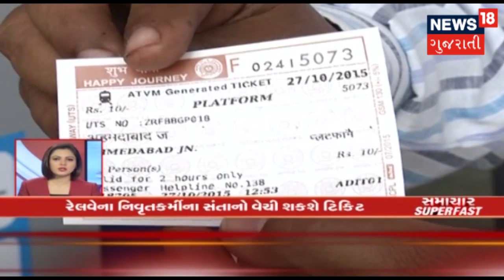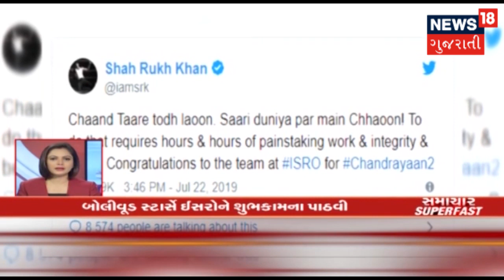આજના સવારના 11 વાગ્યા સુધીના મહત્વના સમાચારો | Superfast Gujarati News | July 23, 2019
આજના સવારના તાજા ગુજરાતી સમાચાર. Ahmedabad, Surendranagar સહિત કેટલાંક વિસ્તારોમાં લાંબા વિરામ બાદ વરસાદ.